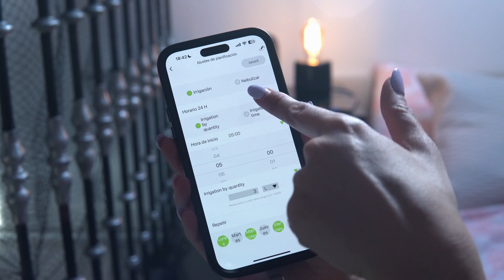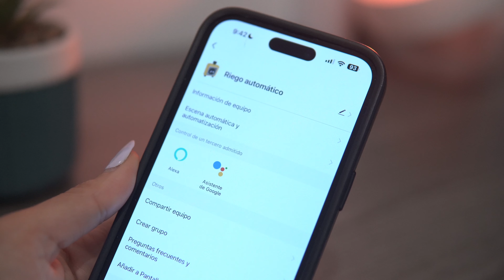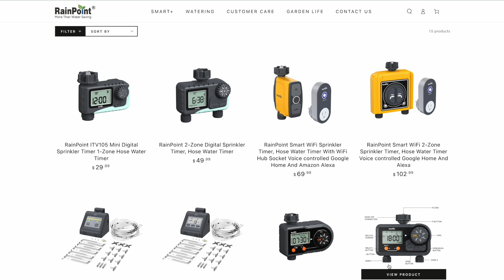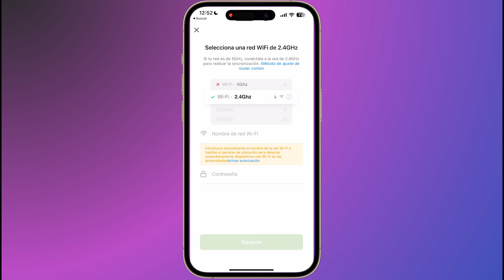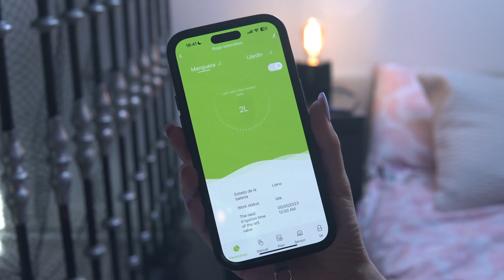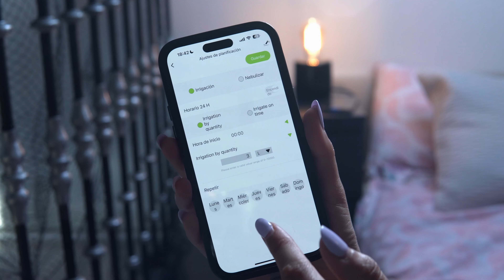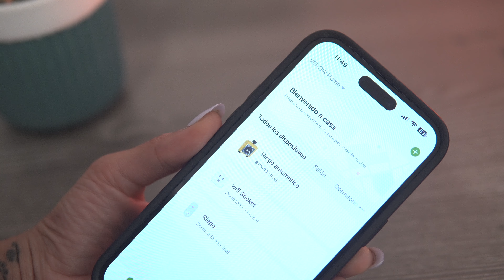Cómo controlar tu jardín con el iPhone 📱Mi casa Inteligente con RainPoint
En este vídeo explico cómo controlar tu jardín con el iPhone. Así poder programar el riego o utilizar Alexa en tu jardín inteligente con @RainPoint
Temporizador de agua WiFi de RainPoint
🎯Enlaces Amazon de mi Setup:
Monitor Huawei MateView
Teclado Logitech MX Keys Mini
Mouse Logitech MX Master 3S
Sony 6600